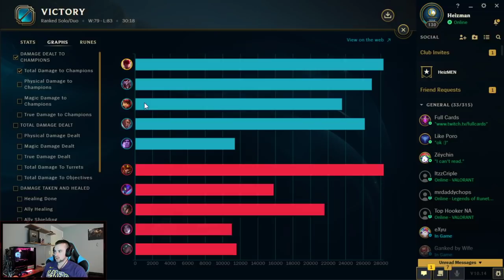I PLAYED WITH PINK WARD IN HIGH DIAMOND! (SHACO + LEE SIN OTP TEAM) - League of Legends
I PLAYED WITH PINK WARD IN HIGH DIAMOND! (SHACO + LEE SIN OTP TEAM)